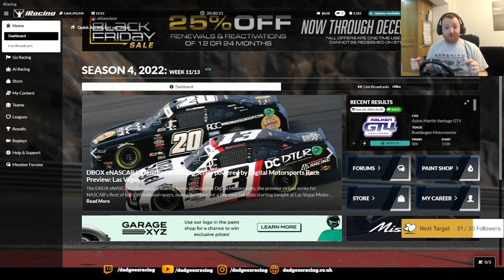iRacing - 2022 Season 4 GT4 Challenge - Rudskogen 2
Intro music is a sample of a track called One In Ten by my good buddy Uhibla, go check out his tunes

Again, it's definitely not the best driving ever, but that's the point of the channel. This is purely a 30-something, dad of two, trying to pretend he can find some form in the new age of sim racing and hopefully, the world of eSports.
Enjoy the race, feel free to point out mistakes to improve on and any car set-up work is welcomed.

PC
- Veno Scorp NeonZilla
- AMD Ryzen 5 5600G (12 core)
- NVIDIA GeForce RTX 3060 32GB RAM
- 2x Acer QG27 UHD screens

Equipment
- Logitech G920 Wheel and Pedals
- GT Omega stand
- Logitech StreamCam
- Trust Gaming GXT 310 headset